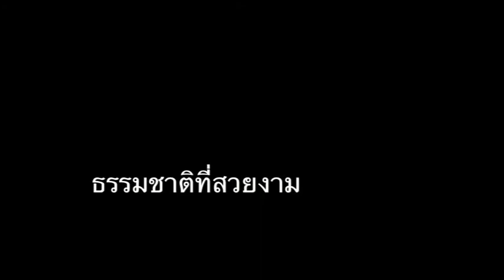Phuket 10-14 April 2011 (1)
Happy Time